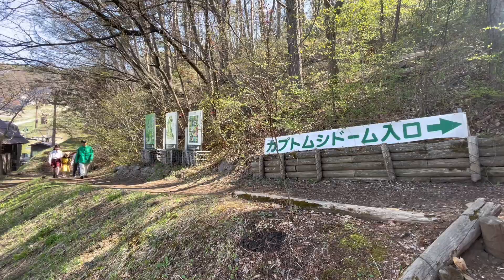佐久のいいとこマップ探偵団！第三話 パラダ前半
「佐久のいいとこマップ」を佐久市内のキッズが紹介する佐久ケーブルテレビの投稿コーナーです。今回は　パラダ〜昆虫館　です！